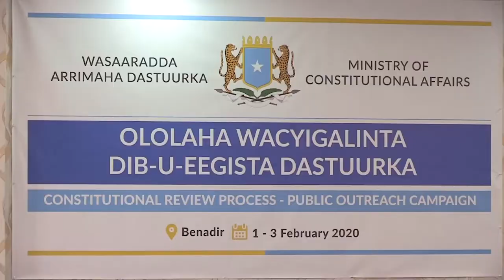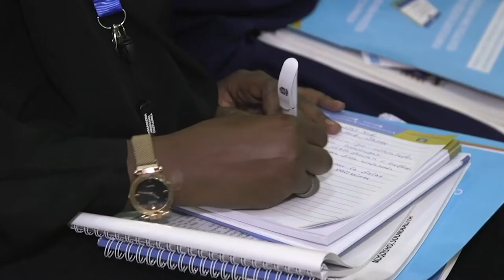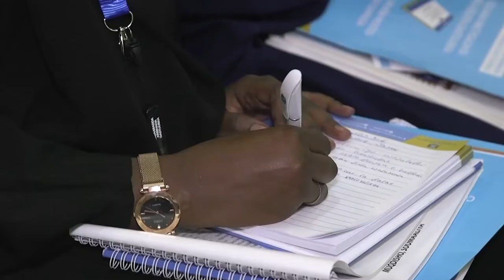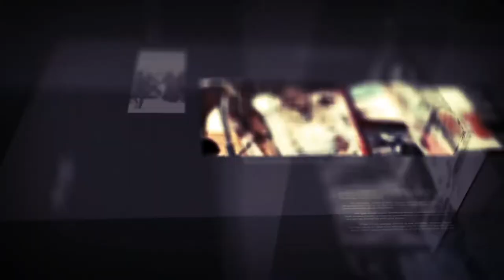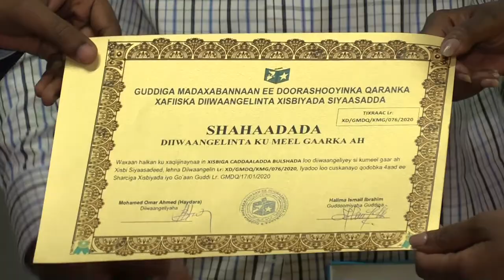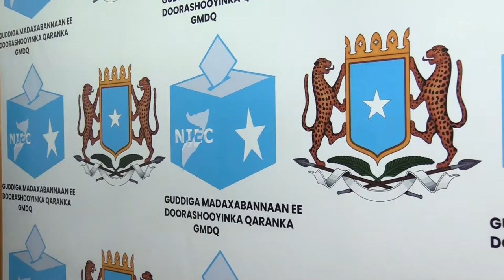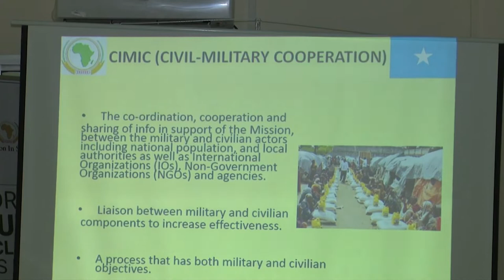diiradda shabelle tv 2-2-2020